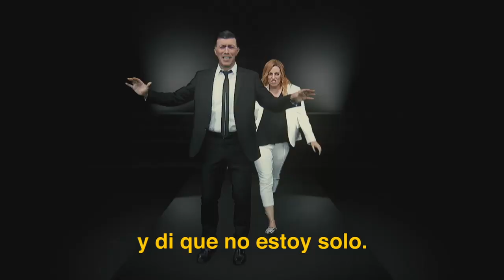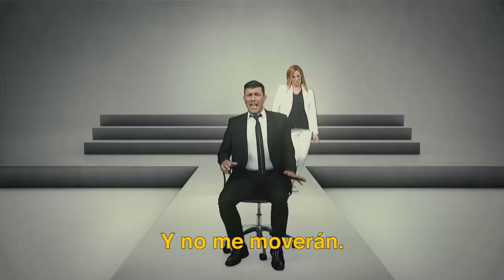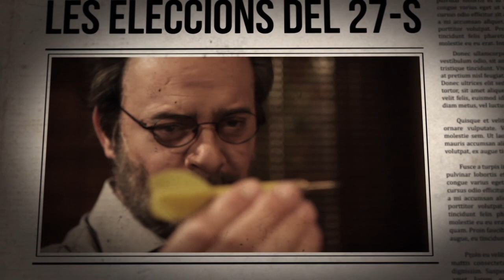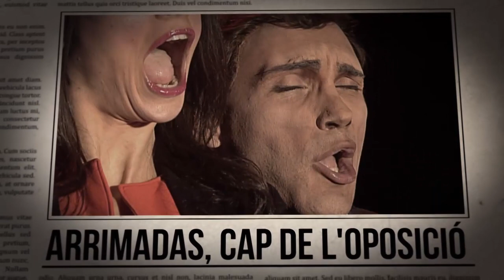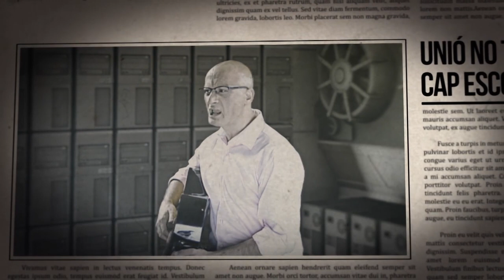Polònia - 29/09/2016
Avui a "Polònia" torna el famós croissant de xocolata. Qui serà la nova víctima d'aquest deliciós i cruel esmorzar?

D'altra banda, el president Puigdemont (Queco Novell) està molt content amb el suport de les diputades de la CUP per a la qüestió de confiança, però es trobarà amb un nou obstacle: el sector crític del seu govern.

El programa també seguirà els nostres polítics durant el primer dia del nou curs polític al Congrés dels Diputats i farà un repàs dels resultats de les eleccions basques i gallegues amb Pedro Sánchez (Pep Plaza) i Miquel Iceta (Ivan Labanda). A més, s'endinsarà a la seu de Podem per mostrar la divisió de la formació, que ha comportat conseqüències molt curioses.

Finalment, Antonio García Ferreras (Cesc Casanovas) visitarà el "Polònia" per analitzar l'actualitat política amb dos nous personatges: el portaveu socialista, Antonio Hernando (David Olivares), i el portaveu del PP, Rafael Hernando (Xavi Serrano). A més, l'Helena Garcia Melero (Gemma Deusedas) tornarà amb els seus consells del 012.